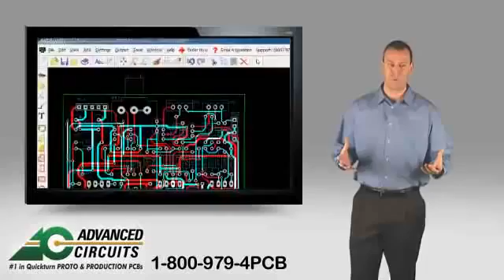Why Should You Choose Advanced Circuits?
As one of the largest producers of printed circuit boards in North America, our PCB capabilities range from simple designs for students and hobbyists to advanced military and aeronautical PCB applications! Whether your project is big or small, our experts are ready to help make it happen. And with expedited turn times as soon as same-day and weekends, you’ll be ready to start in no time!

Make it easy, make it fast and make it right with Advanced Circuits.